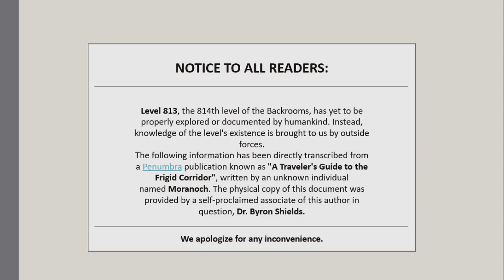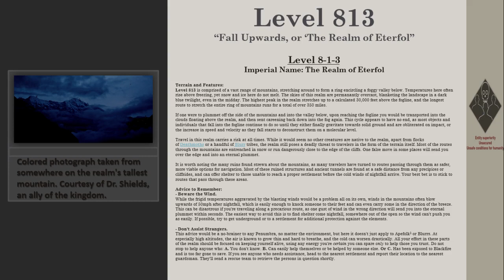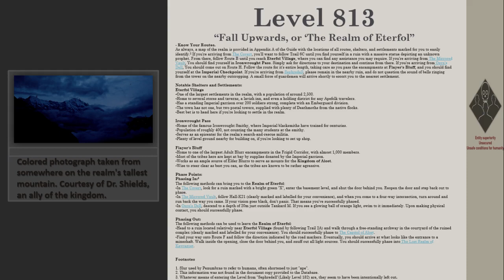Level 813 of The Backrooms "Fall Upwards, or ‘The Realm of Eterfol"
The original author of this entry is Kosef Sturre.